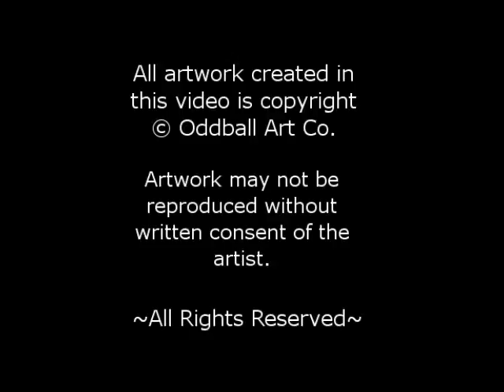Big Juicy Tears of Blood & Pain 9 Speed Paint by Lizzy Love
See me paint no. 9 of my Big Juicy Tears of Blood & Pain series titled Bye Bye Bunny.    The series features Moe as the main character, a sad broken hearted little zombie who cries tears of blood, he is portrayed in a variety of situations, each painting being something different.  To see more from this series go This painting took apprx 6 hours to complete in real time.  It was done using acrylics and ink on an 8x8x1.5 gallery wrapped canvas.  This is my second speed paint video and I will be uploading more as I do them.

In response to the question about what brushes I am using for intricate lines in this video it is the Princeton mini brush set found here on Dick Blick